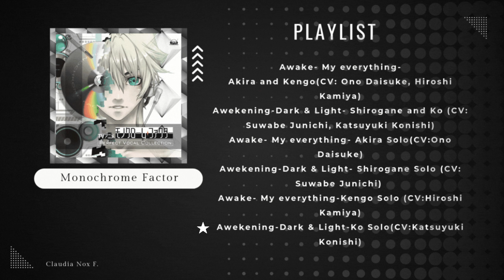Monochrome Factor Ending 1 and 2 (with solos)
I made this video with love and share one of the best endings, a recompilation with the full endings and solos all in one video.